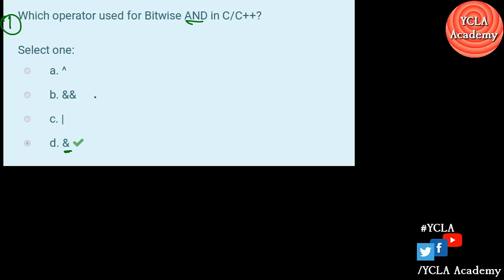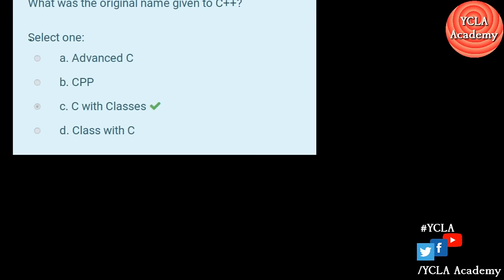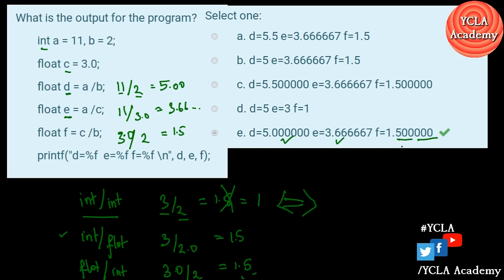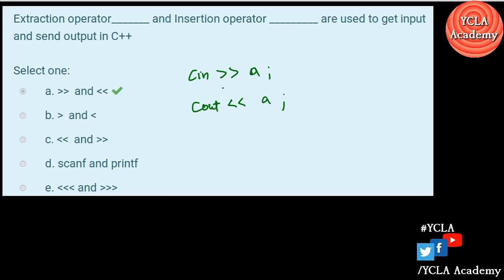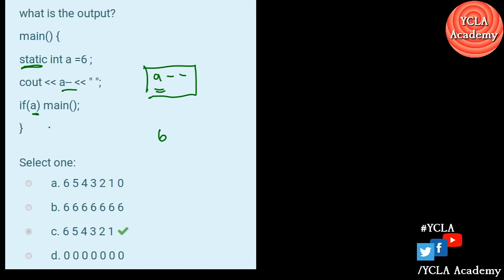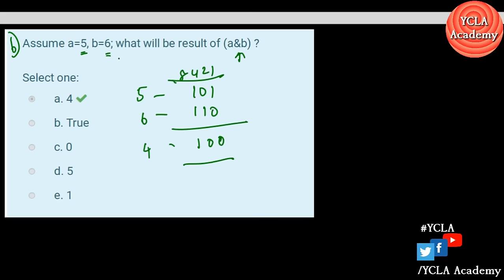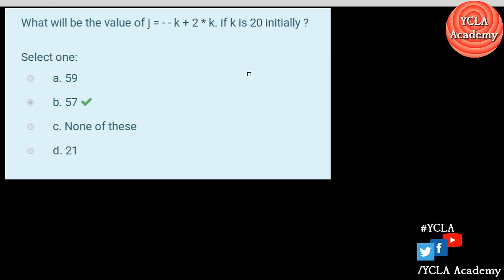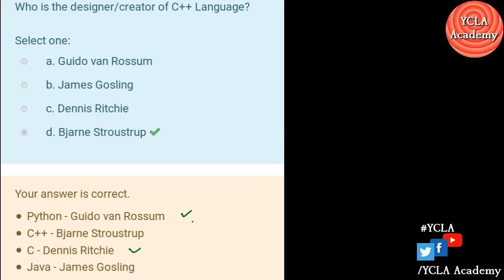TRB CS C++ Practise -1 Solutions | FREE Test-series | TRB CS Coaching | YCLA Academy